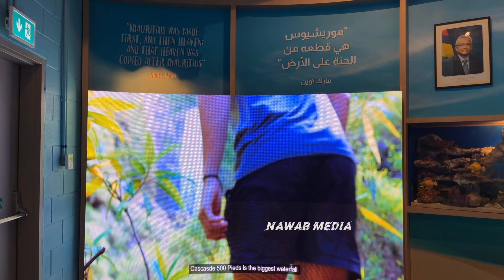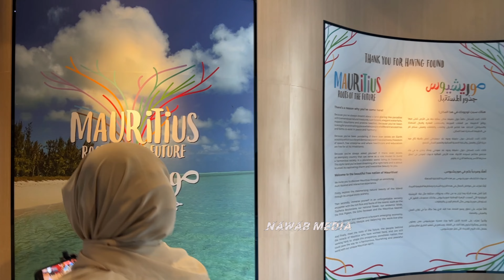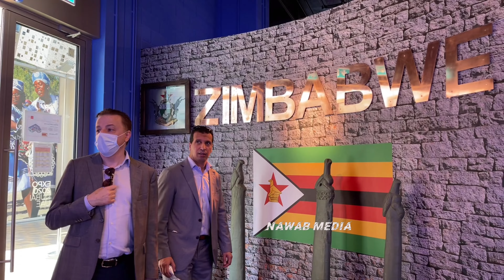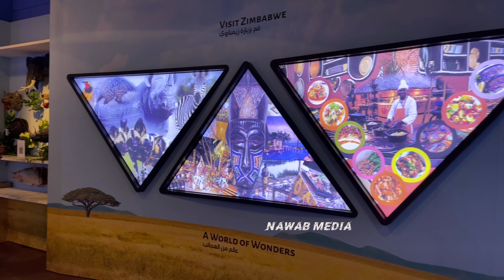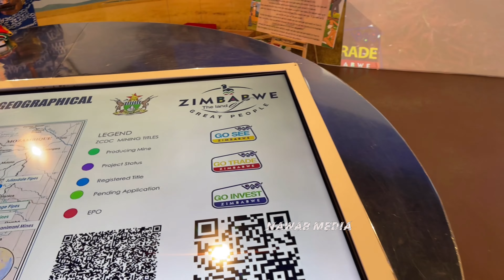MAURITIUS PAVILION & ZIMBABWE PAVILION IN WORLD EXPO 2020 DUBAI || NAVAB MEDIA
Mauritius.
Every five years, a city has the utmost privilege to host one of the oldest and largest international exhibitions on the planet, The World Expo. For 170 years, World Expos have provided a platform to showcase the greatest innovations that have shaped the world we live in today. Expo 2020 will continue that tradition with the latest technology from around the globe.

In 2021, this celebration will be held in Dubai, United Arab Emirates (UAE), from the 1st of October 2021 to 31st March 2022. With 192 countries participating in this event, millions of visitors are set to experience the Emirati hospitality at its finest as well as taking part in showcasing the best of what the world has to offer. Expo Dubai 2020 is being organised under the theme “Connecting Minds, Creating the Future”, which aims at building partnerships and inspire ideas which will shape the world of tomorrow.

The three sub-themes namely, “Mobility, Sustainability, and Opportunity” represent the key pillars of the Expo.

Zimbabwe.
Zimbabwe is known for the thundering majesty of the Victoria Falls waterfall, and that power and energy is also evident in its people’s indomitable spirit. Designed by Zimbabwean university students, the Zimbabwe Pavilion at Expo 2020 surrounds visitors with impressive towers and stone carvings inspired by the historic Great Zimbabwe settlement. Take a virtual reality tour across Zimbabwe’s savannahs and down the mighty Zambezi River. Then learn about the country’s advances in mining, construction and agriculture, as well as the youthful, skilled workforce pushing Zimbabwe to new heights.